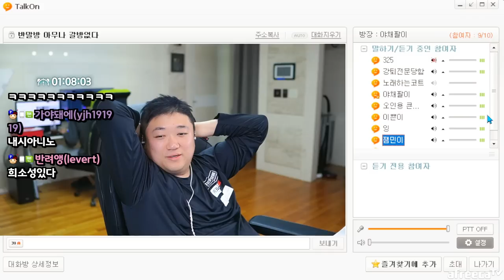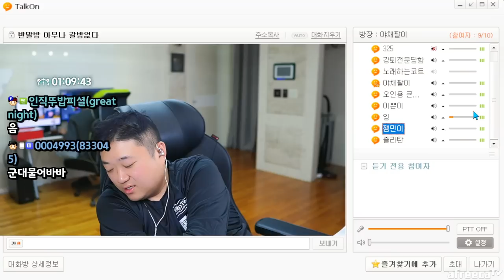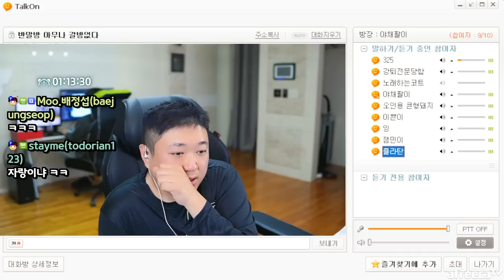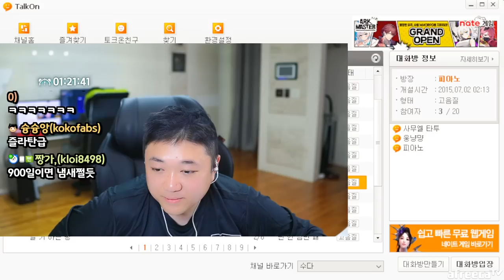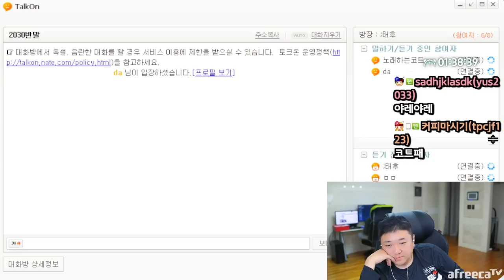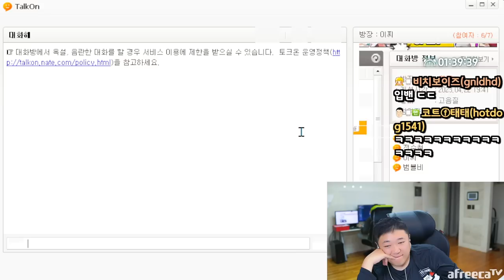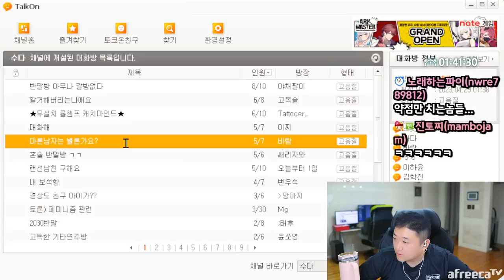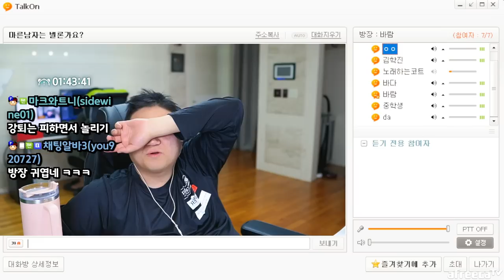어감 미쳐버린 줄임말 ㅋㅋㅋㅋㅋㅋㅋ (23.04.28-3)